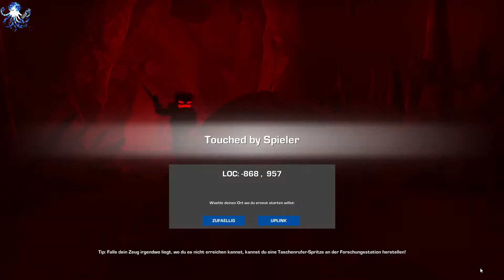[GER] [Manti] Let's Play Grav - 009 - Dakkadakka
Folgeninformationen

GRAV ist ein Sci-Fi Survival Game von Bitmonster Studios. Chaos, Drake und ich sitzen auf einem fremden Planeten und farmen, bauen, kämpfen und tanzen um unser nacktes Überleben!
Kommt mit auf eine leicht verrückte und immer lustige Erkundungstour unseres neuen Heimatplaneten!

Auch auf Steam!

Schaut doch auch mal beim Kollegen Dragonios vorbei!